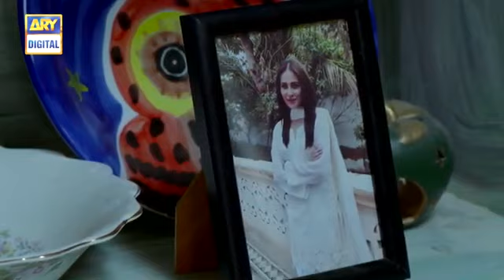Bikhray Moti Episode 14 - 25th August 2020 | ARY Digital Drama